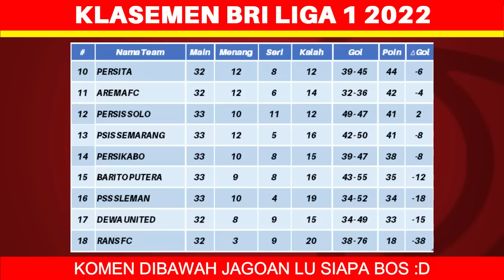Hasil Liga 1 Hari Ini - Persis vs Persebaya - Klasemen BRI Liga 1 2023 Terbaru - Pekan ke 33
Berikut hasil liga 1 hari ini sabtu 8 april 2023:
Persis 3-3 Persebaya